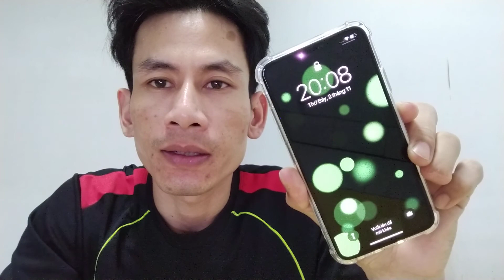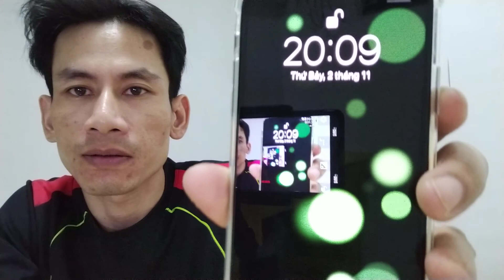iPhone 11pro ở Taiwan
Pin iPhone 11 pro Max có thật sự trâu như lời đồn